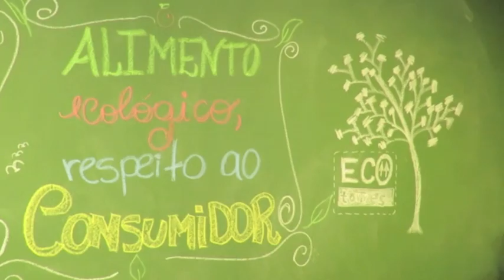eco torres 2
Os hábitos alimentares influenciam a saúde individual e ambiental. Nesse vídeo gravado no Litoral Norte do Rio grande do Sul, consumidores e agricultores explicam como isso acontece.